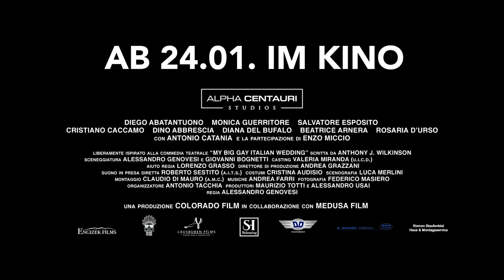My Big Crazy Italian Wedding | Trailer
Die Mischung aus Humor, wahre Liebe, Italiens „Dolce Vita“ und das genussvolle Spiel mit nationalen Klischees sind Teil des Erfolgsgeheimnisses der Komödie. "My Big Crazy Italian Wedding" spricht Herz, Bauch und Kopf an und ist dazu prädestiniert, die Winter-Komödie 2019 zu werden.